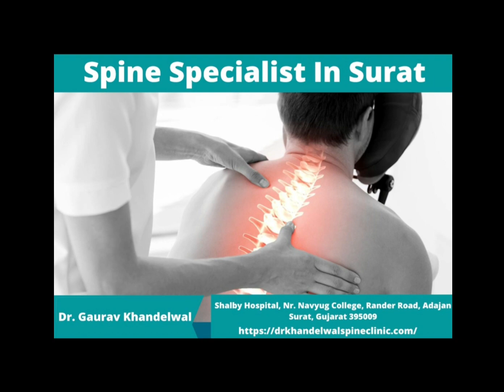Successful spine surgery